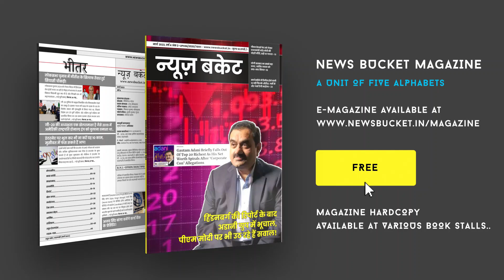छात्रसंघ चुनाव कराने में सरकार क्यों है असमर्थ, छात्रसंघ चुनाव को लेकर क्या बोलें छात्र?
छात्र संघ चुनाव को लेकर महात्मा गांधी काशी विद्यापीठ और विभिन्न महाविद्यालय में छात्र संघ चुनाव करने के लिए छात्र नेता आमरण अनशन और धरना प्रदर्शन करते रहते हैं, लेकिन विश्वविद्यालय प्रशासन की क्या मजबूरी है कि जो छात्र संघ चुनाव कराने में असमर्थ है